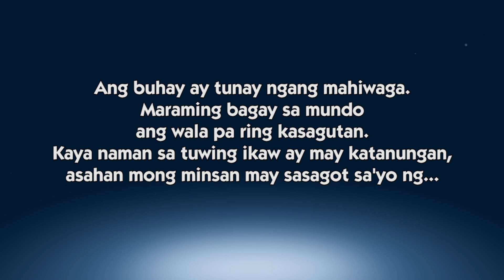Saan nagmula ang mga zombie? | Episode 256 | Sagot Ka Ni Kuya Jobert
Samahan si Kuya Jobert at Nonong sa pagbibigay kasagutan sa inyong mga katanungan dito sa Sagot Ka ni Kuya Jobert.